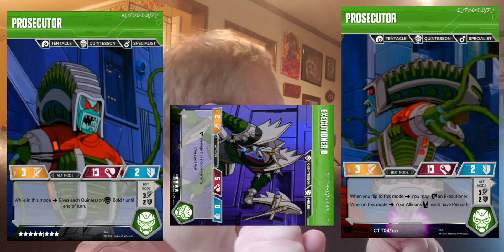Transformers TCG guy: Fixing Quintessons and 3 more Quints (sort of). Seems to work!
Tested these cards... and it wasn't good...
Their total health was too much.  Showing adjustments made and some new characters!

Sharkticons 1, 2 & 3
Allicons 1 2 & 3
adding the Prosecutor and 2 Executioners!
and 1 last Quintesson battle card...

Trust me, I have some testing video coming of a few things.  including a new character in the works!

All images,  characters, likenesses and gameplay are owned and copyright Hasbro and WotC.  Thanks for the memories y'all!
(Just keeping the TCG alive...)